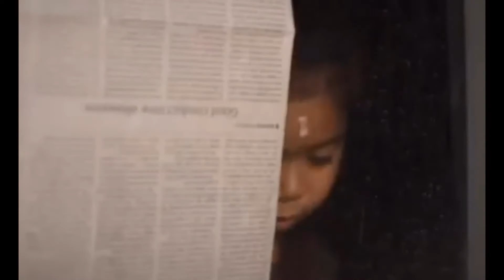Publicité (56)Star Wars